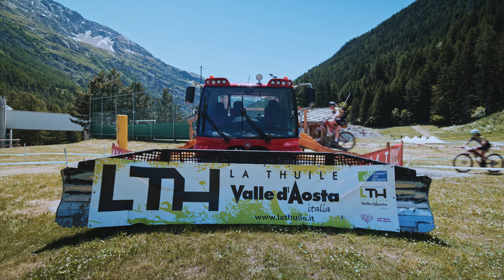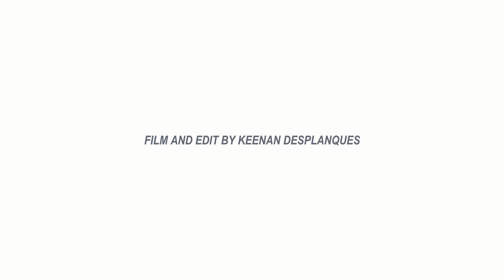TRINITY on the Trails EP 8 | La Thuile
TRINITY went to the Alps of Italy this last weekend to race at the @internazionaliditaliaseries in La Thuile. We had lots of fun and met some furry friends along the way. Bark bark ruff ruff

Featuring @chiarateocchi @haley.batten @alex_malacarne @christopherblevs

Filmed and edited by @keendes